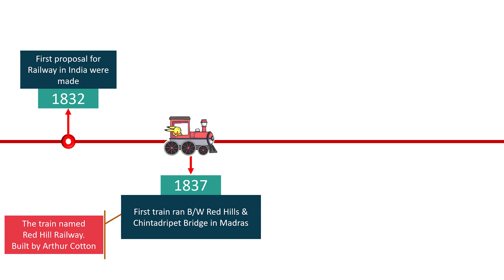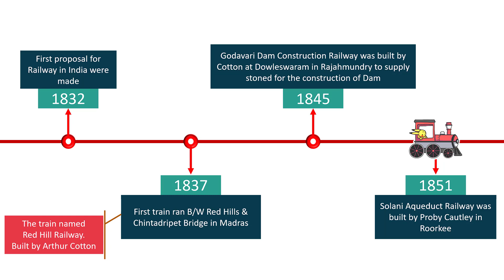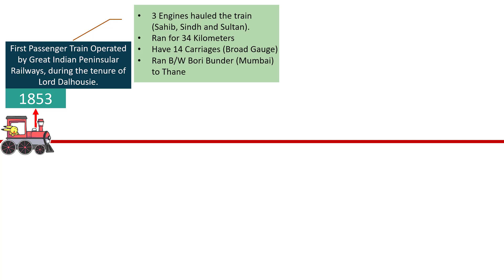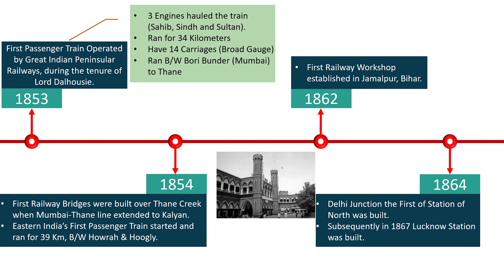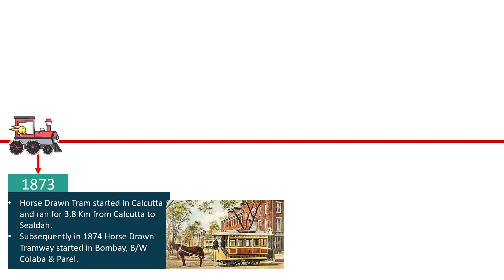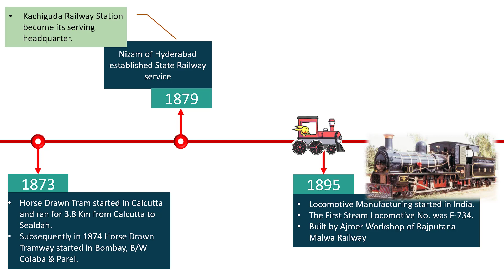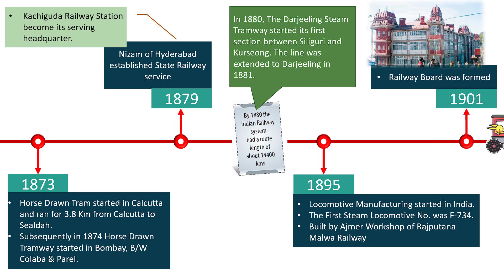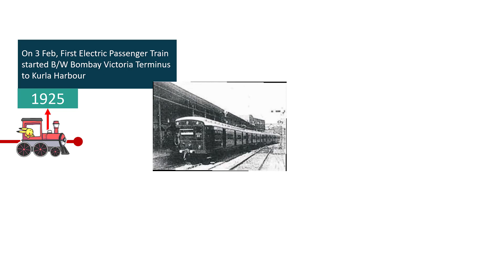History of Indian Railways for DFCCIL | Part - 1 with Important Facts | DFCCIL Recruitment 2021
History of Indian Railways. In this video we are going to know about the History of Indian Railways Before the Independence through a Timeline with all important facts and events.

Playlist Links

history of indian railway and dfccil
Dfccil Junior Executive (Operations & BD) Question Paper
DFCCIL Executive Operations & BD
DFCCIL Junior Executive Operations & BD
DFCCIL Recruitment
Operations & BD
DFCCIL Recruitment
Operations & BD